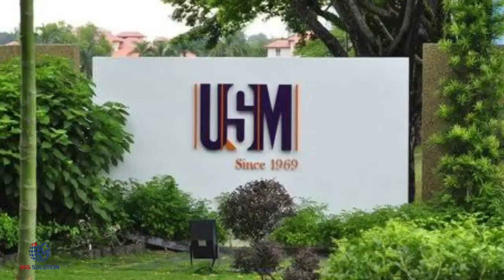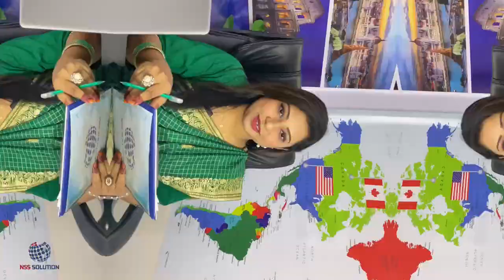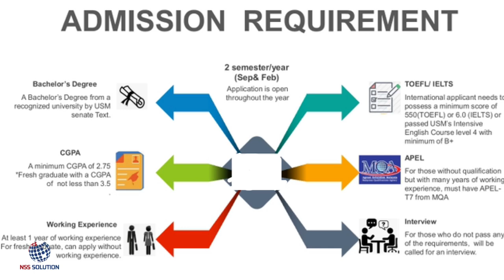Exploring Universiti Sains Malaysia: A Comprehensive Guide to Malaysia's Top Public University.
Universiti Sains Malaysia (USM) is a public research university located in Penang, Malaysia. It was established in 1969 as the second university in Malaysia, after the University of Malaya.

USM has three main campuses: the Main Campus in Gelugor, Penang, the Health Campus in Kubang Kerian, Kelantan, and the Engineering Campus in Nibong Tebal, Penang. The university offers undergraduate and postgraduate programs in various fields, including medicine, engineering, natural sciences, social sciences, humanities, and education.

USM is known for its research activities and has been ranked among the top 1% of universities in the world by the QS World University Rankings. It has also been recognized as a leading university in Southeast Asia and is a member of the Association of Southeast Asian Institutions of Higher Learning (ASAIHL).

USM has a diverse student population, with students from Malaysia and over 100 other countries. The university provides various facilities and services for students, including accommodation, sports facilities, libraries, and health services. USM also has an active student community, with various clubs and societies for students to join.

Overall, Universiti Sains Malaysia is a well-respected and reputable university in Malaysia, offering a range of quality academic programs and research opportunities to students from around the world.

Dhaka Office Address:
🔸Momtaz Plaza (6th floor), Dhanmondi, Dhaka, Bangladesh

📱 Call/ Whatspp:
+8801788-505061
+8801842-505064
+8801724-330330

🏛 Jessore Office Address:
Noor Hotel( 3rd Floor), M.M Ali Road, 7400 Jessore, Bangladesh.
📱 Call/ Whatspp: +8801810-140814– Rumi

🏛Malaysia Office Address:
Block 13-56-1A, Jalan Pahat J 15/J, Dataran Otomobil, Seksyen 15, Shah Alam, Malaysia